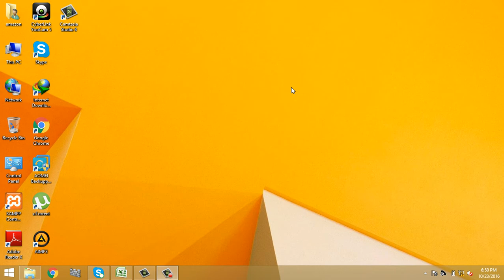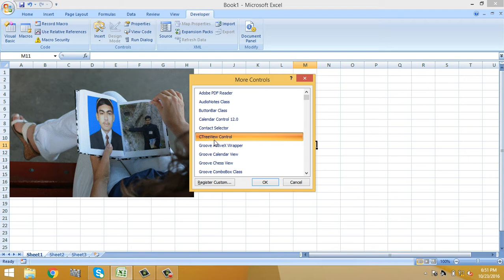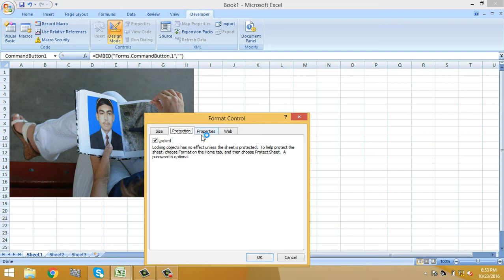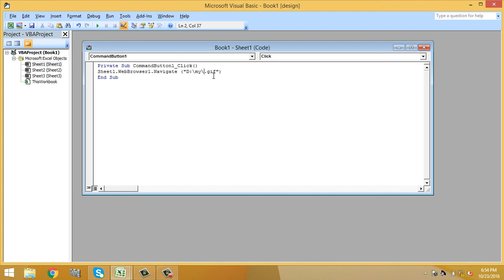Insert GIF Photo in Excel 2007 in